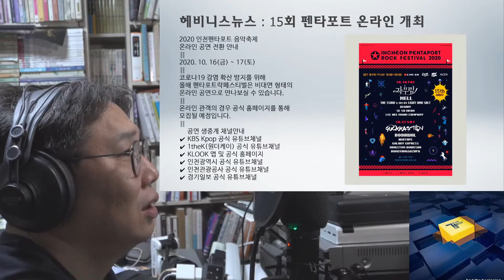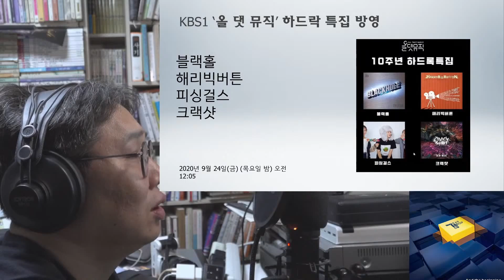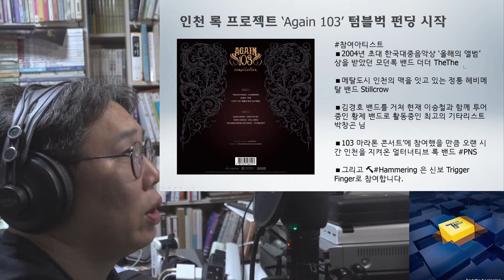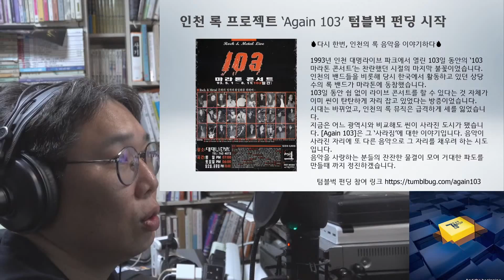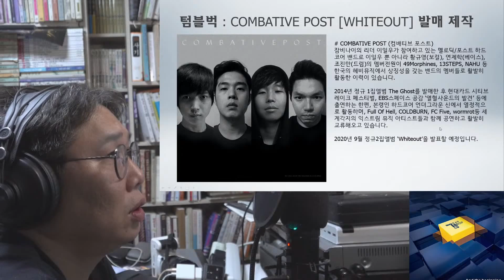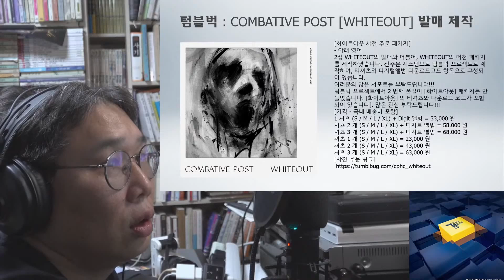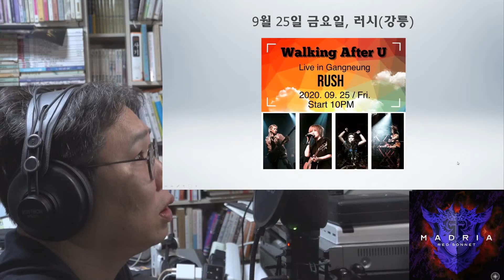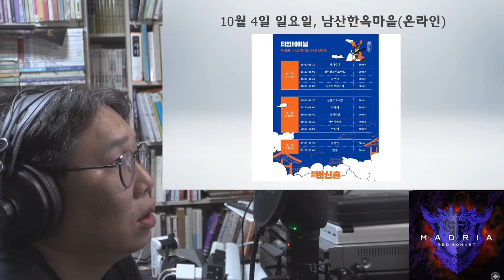소마락34 on LIVE (2020.09.24.) Edit Ver.(with 티어드랍, 레드 소네트, 더 잭스)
선곡
티어드랍 (TEARDROP) '그리고 시작' (2020)
레드 소네트 (RED SONNET) 'MADRIA' (2020)
더 잭스(The JAXX) 'Breathe Again' (2020)
인천 록 Rock의 역사를 잇다, Again 103
텀블벅 링크

정홍일 EP 앨범 '숨 쉴수만 있다면' 선구매 신청서